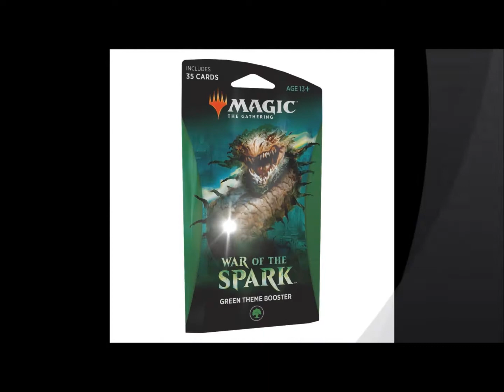Saint seiya awakening , quelques pulls avant la fin de la banniere de seiya armure divine